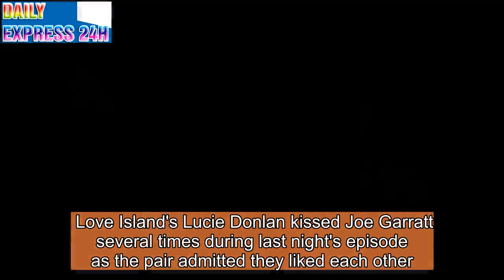Love Island's Lucie Donlan faking Joe Garratt romance as surfer ex revealed?